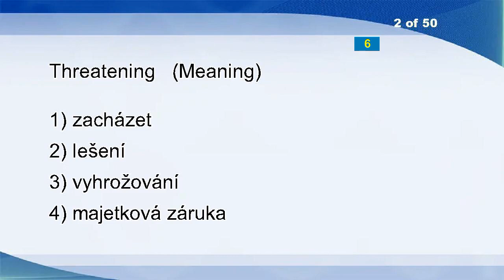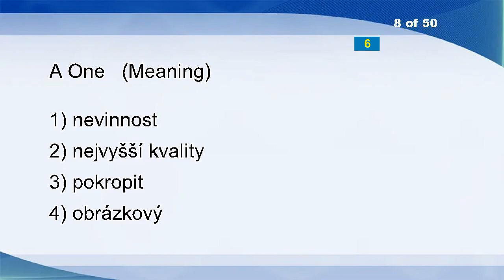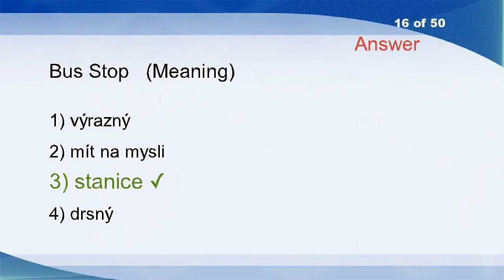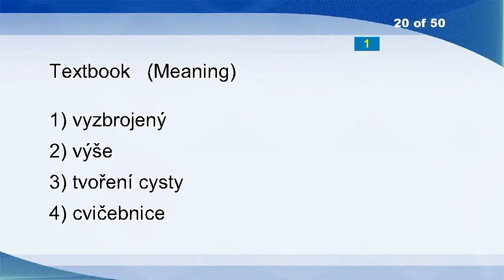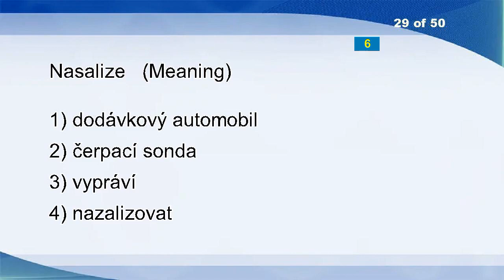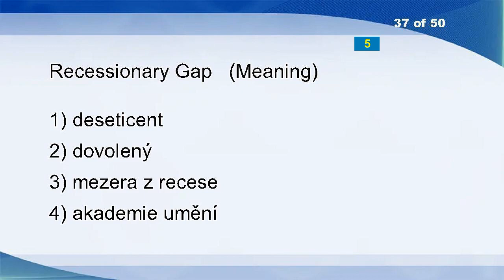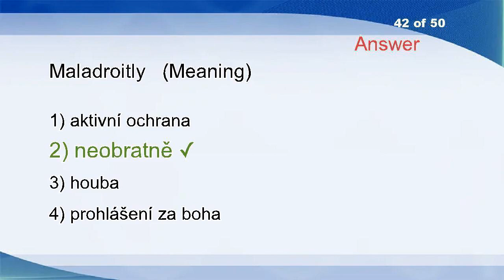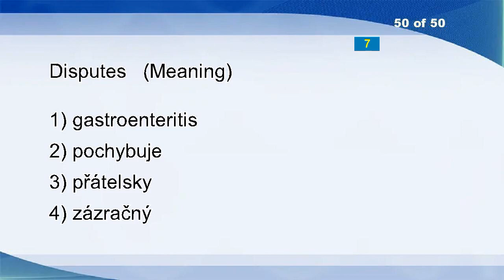English Czech Vocabulary Word Power Test 1424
Booth
Threatening
Bias, Motivational
Mistletoe
Pollution
Offices
Marking Ink
A One
Exacerbate
Stagey
Be In For
Conclusion And Improvement Assessment
Repulsive
Comprehend
Amateur
Bus Stop
Auto-trip
Fingernail
Imposing
Textbook
Incise
Unhelpful
Justifier
Separately
Time Deposit
Rainy
Limp
Semiotic
Nasalize
Ratification
Chemical Oxygen Demand (COD)
Chock Up
Snowplough
Excuse Me
Carve
Revelations
Recessionary Gap
Roomy
Video Recorder
Viably
Superconductors
Maladroitly
Trainers
Provision
Node
Soft Drink
Raw
Subtropics
Sniff
Disputes